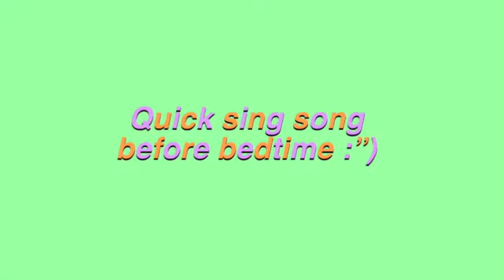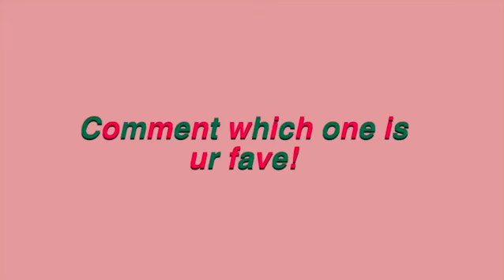A fairycore halloween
getting ready to be fairies, decorating spooky biscuits and carving pumpkins